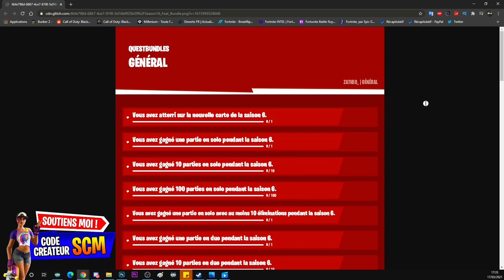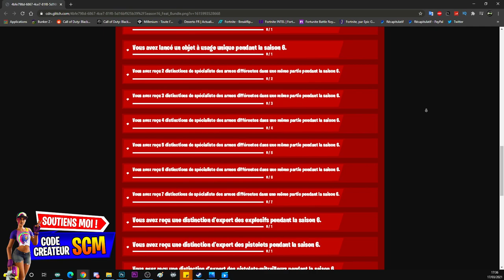LISTE COMPLÈTE DES TOUS LES SUCCÈS SUR FORTNITE SAISON 6, COMMENT DÉBLOQUER TOUS LES SUCCÈS FORTNITE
▬▬▬▬▬▬▬ • BIENVENUE 😍 • ▬▬▬▬▬▬▬

▬▬▬▬▬▬▬ • PARTENAIRES 💪 • ▬▬▬▬▬▬▬

👉StealthGamer:
"SOISCOOLMEC"
"STRIKESOISCOOL"

TikTok "SoisCoolMecYTB"
👻Snapchat "soiscoolmec"

.▬▬▬▬▬▬▬ • TOP DON 💰 • ▬▬▬▬▬▬▬

▬▬▬▬▬▬▬ • MUSIQUE OUTRO 🎵 • ▬▬▬▬▬▬▬